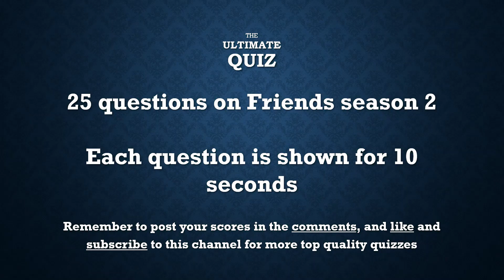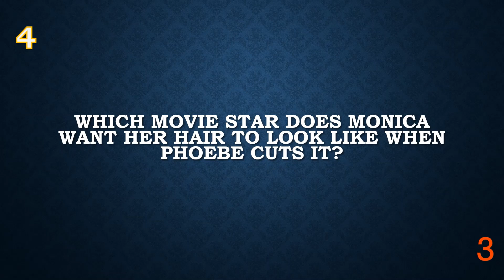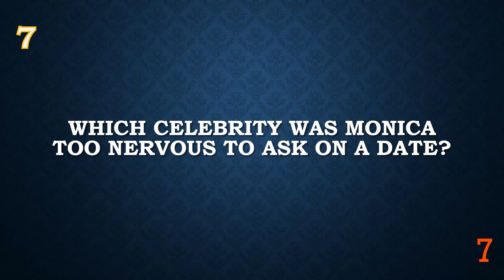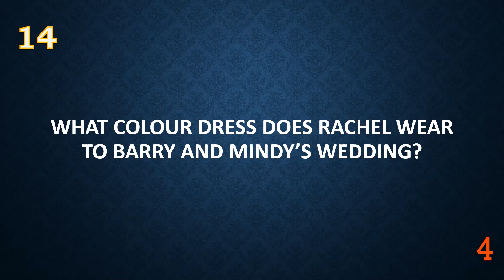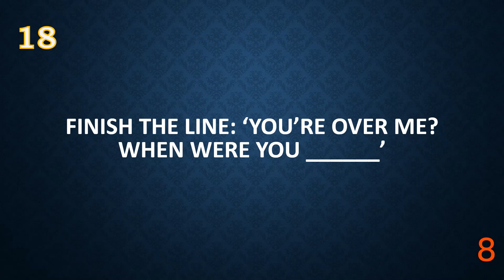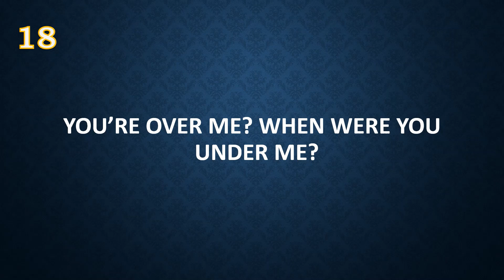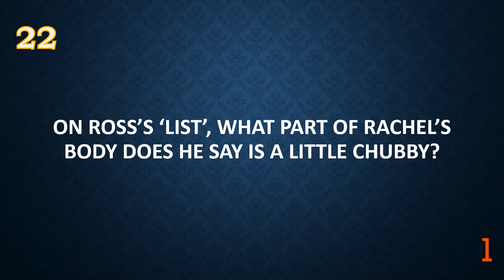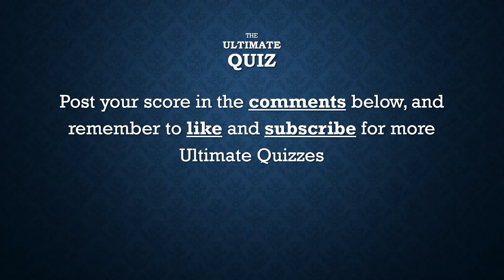The Ultimate Friends Quiz: Season 2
Welcome to Ultimate Quiz.

Think you're the biggest Friends fan out there? Everyone does. Test your knowledge with The Ultimate Friends Quiz: Season 2. Challenge your friends and family to find out who has the best Friends trivia knowledge.

Check the Channel for more Ultimate Quizzes